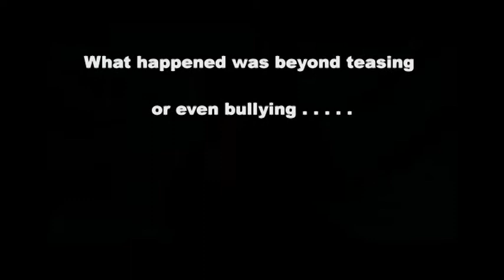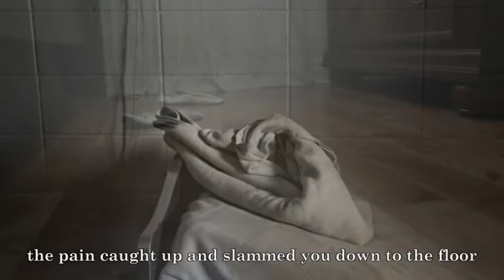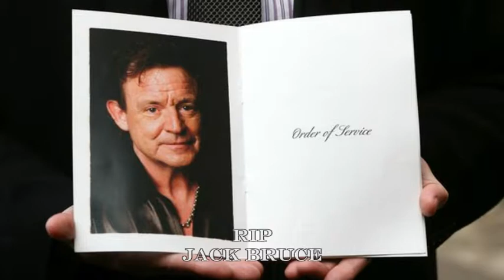Jack Bruce - kelly's blues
this song deserves a pile of photos...
great voice, great man, great song.